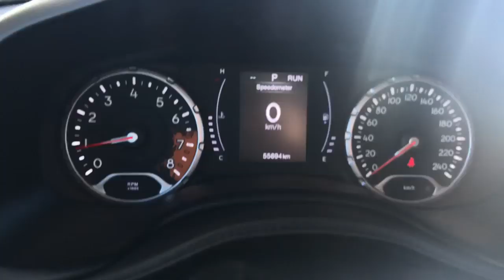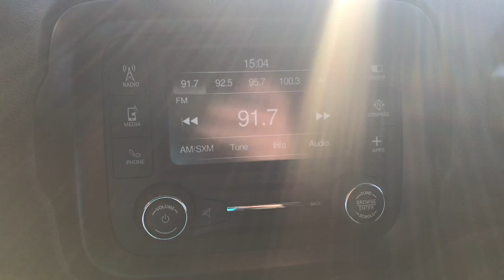2017 Jeep Renegade North - Southview Acura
Stock
Southview Acura always maintains the highest standard when selling a Pre-Owned vehicle; we invest thousands of dollars on all of our Pre-Owned inventory to ensure each model is fully reconditioned. This Southview Acura Premium Pre-Owned Vehicle has a complete independent vehicle history report supplied by Carfax. You can see this report by clicking the provided View Carfax Report button on this page. All of our Pre-Owned vehicles get a 150-point inspection, new oil and filters. The interior and exterior of the vehicle are also professionally detailed.
Southview Acura is proud to regularly serve our clients we're ready to help you find the right car to fit your needs, your wants, and your budget. And, of course, we're always happy to answer any of your questions. Proudly supporting Edmonton, Sherwood Park, Beaumont, Leduc, Nisku and Devon.